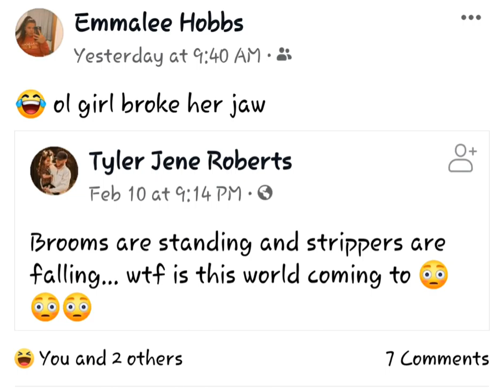Standing brooms and falling strippers🙄(3)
From a fb post to a YouTube video...the things you have no problem talking your husband into doing🤣